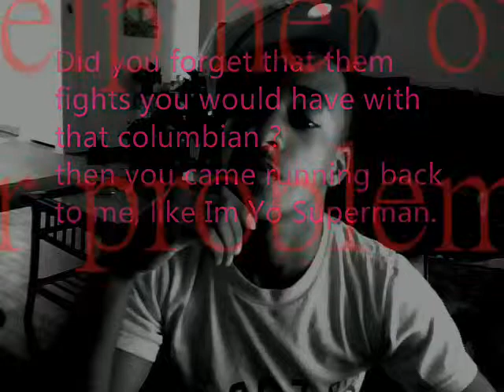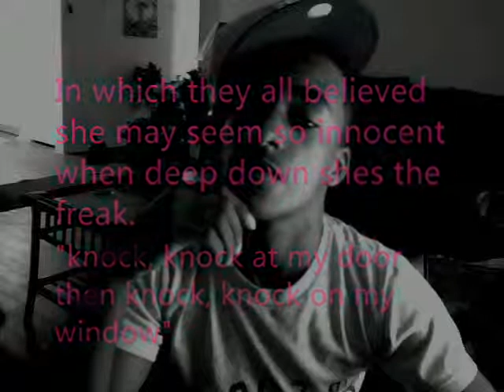Panamanian Hatred - pretty thug.wmv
pretty thug, love, hate, set up, hatred, panama.